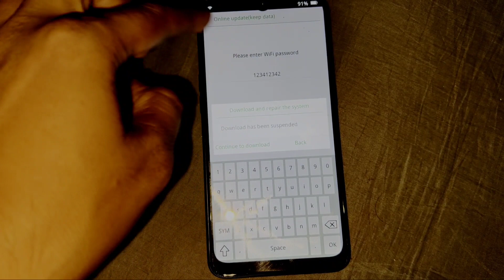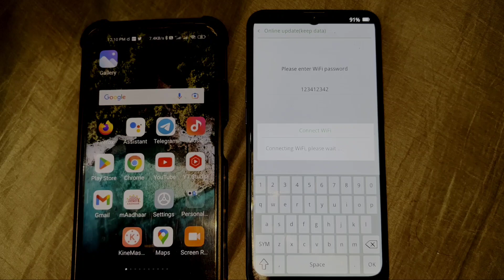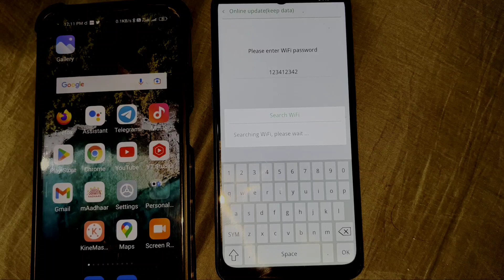ColorOS Recovery Online Update (Keep Data) Not Working or Downloading Operation Stop issue Android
ColorOS Recovery Online Update (Keep Data) Not Working or Downloading Operation Stop issue Android oppo Vivo Phones A11K